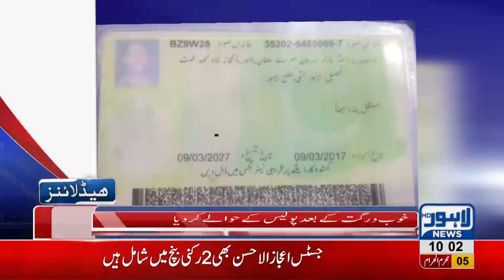10 AM Headlines Lahore News HD - 16 September 2018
Watch 10 am headlines: Rich bureaucrats of a poor country -  CJP Summons CEOs of mineral water companies today - Refrain to offer me any designation after retirement says Chief Justice of Pakistan - Kala Bagh dam is next after Bhasha dam, says CJP - Railway hospitals to be privatized - Rasm e Qul of Kulsoom Nawaz will be held today - Governor House Punjab opens its doors for public - Lady Wellington hospital appoints sweeper as Operation Theater Assistant - PSL's 8 matches to be played in Pakistan.